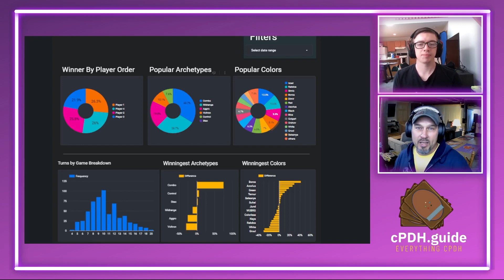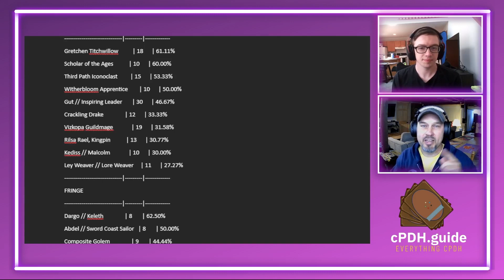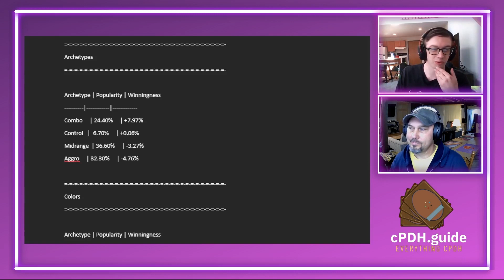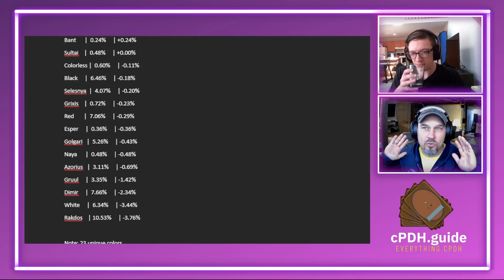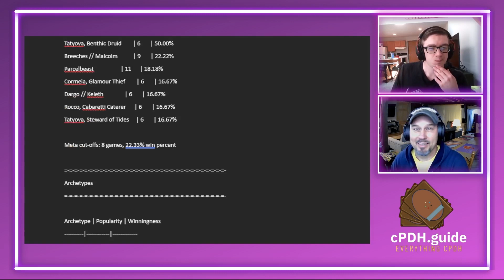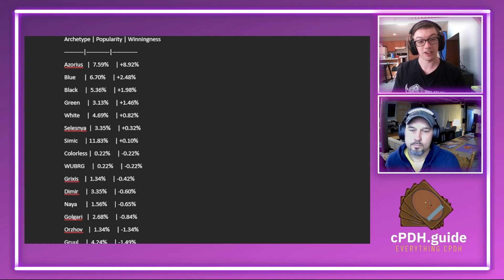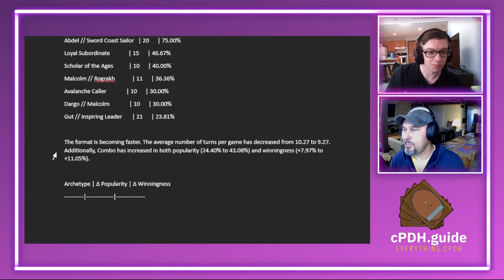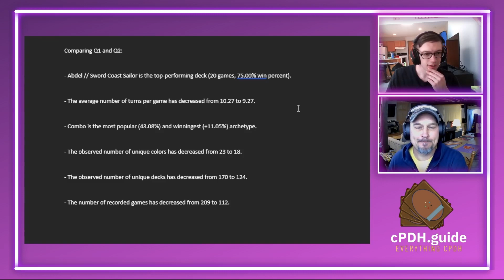cPDH Metagame Analysis Q2 2023, ft. Dallas and Clay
In continuing fashion, Dallas and Clay dive deep into a comparison of the data for the first two quarters of 2023.

Bodarnn the Data Wizard returns to contribute his expert statistical analysis and a link to that analysis can be found here. 👇

After every video, discussion on the video will happen in our Discord Server.